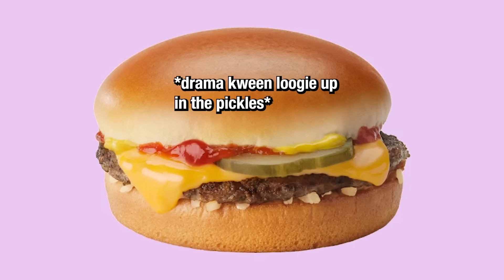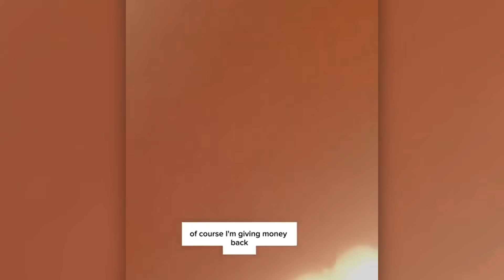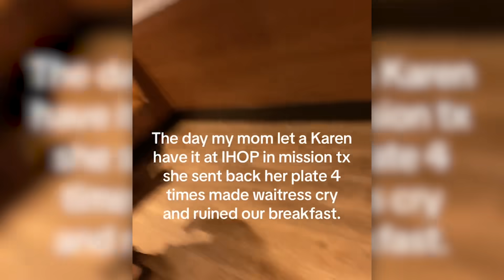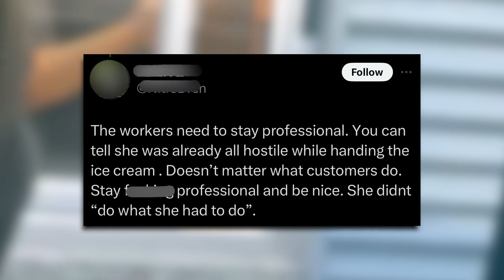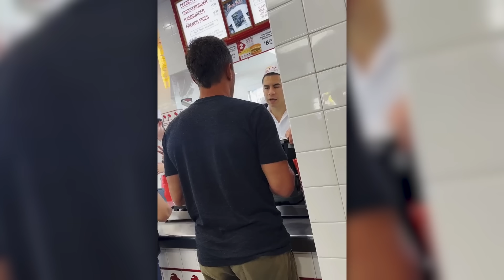TikTokers Try NOT to Dehumanize Fast Food Employees..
harassing fast food employees, service workers alike for tiktok clout is so cringey like please stop being such a loser lol😭‼️